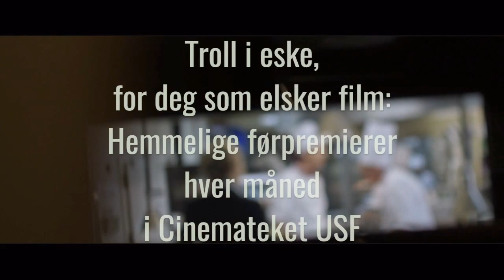Troll i eske - Hemmelige filmpremierer i Cinemateket USF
Troll i eske - Hemmelige filmpremierer i Cinemateket USF. Se for tidspunkter.
Se også for fyldig omtaler og godt filmstoff.